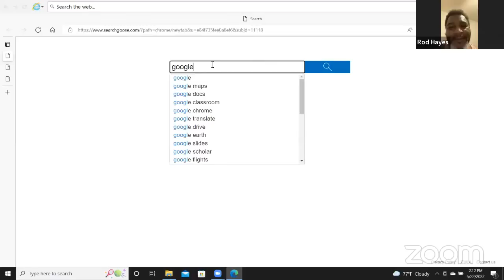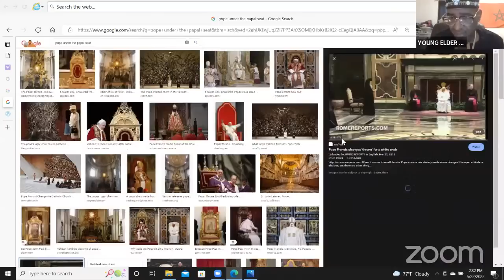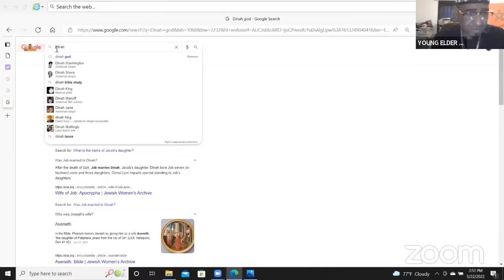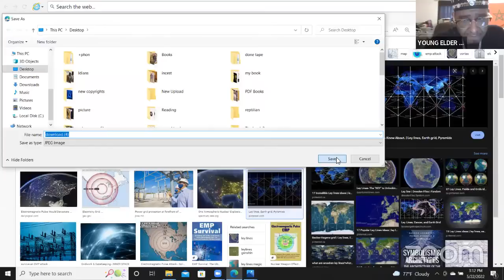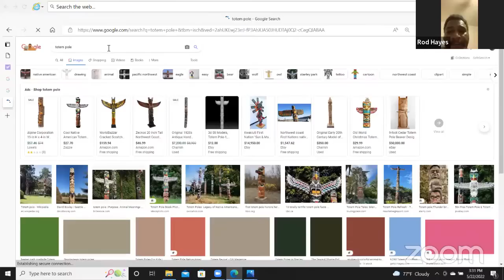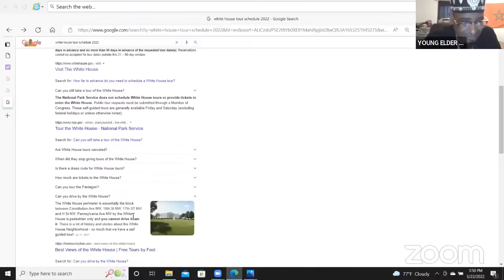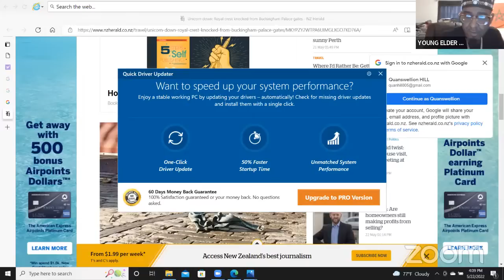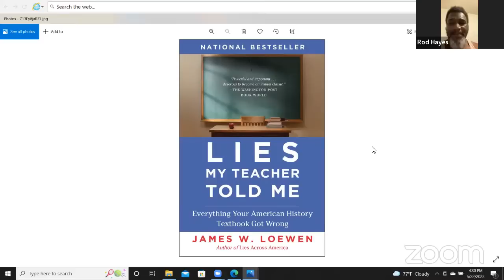Mirror Work With Rod Hayes